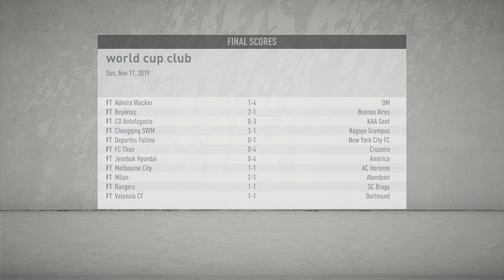Abha Club vs Manchester United 2nd Leg | World Club Championships Match 29 | Gameplay FIFA 20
* FORMULA ONE